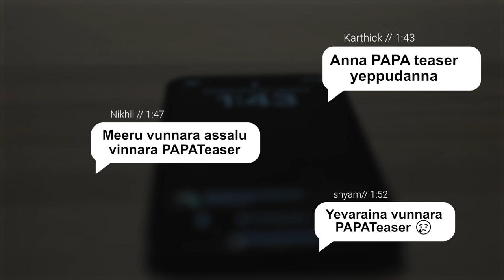PAPA Teaser Announcement | Naga Shaurya | Malvika Nair | Srinivas Avasarala | Kalyani Malik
Phalana Abbayi Phalana Ammayi(PAPA) Teaser Announcement on People Media Factory. PAPA Latest 2023 Telugu Movie starring Naga Shaurya and Malvika Nair in lead roles. Directed by Srinivas Avasarala. Produced by TG Vishwa Prasad under People Media Factory and Padmaja Dasari under Dasari Productions. Co-Produced by Vivek Kuchibhotla & Music by Kalyani Malik

PAPA Is Now ready to Release

Movie Details:
Cast: Naga shaurya, Malvika nair, Srinivas Avasarala, Meghachowdhury, Ashok Kumar, Abhishek Maharshi, Srividhya, Varanasi Soumya Chalamcharla, Harini Rao, Arjun Prasad & Others.
Producers – T G Vishwa Prasad and Padmaja Dasari
Director – Srinivas Avasarala
Co Producer – Vivek Kuchibhotla
Story – Screenplay – Dialogues – Srinivas Avasarala
Dop – Sunil Kumar Nama
Editor – Kiran Ganti
Art Director – Azmat Ansari(UK), John Murphy(UK), Ramakrishna

Associate Producers – Sunil Shah, Raja Subramanian
Lyrics – Bhaskarabhatla, Lakshmi Bhupala, Kittu Vissapragada
Choreographers – Raghu, Yash, Riyaz, Chau, Gule
Co-Directors – Sri nivas D, H.Mansingh (H.Maheshhraj)
Make Up – Ashok Jatipati,  Ayesha Rana
Costume Designer – Harsha Challapalli
Chief Associate Directors - Vidyasagar Rachakonda, Allam Nag, Nadeemuddin
Direction Team – Thallapudi Manoj Kumar, Siva Karthik, Murali
Assistant Editor – Nagarjuna
Production Controller – Sitaramaraju Mallela
Production Executives – Korrapati Venkata Ramana
Production Managers – Mirthipati Naresh,
A.Sekhar Babu,
Dasari Bala Krishna, Mayurthan, Saloni Kale
VFX And DI – Deccan Dreams
UK Line Production team: OLI PICTURES LIMITED, GAJINATH, JEYAKUMAR, Sameer Antelawala, Suraj, Mohsin Iqbal,
Additional Cinematography: Manoj Reddy, Deepak Bhagavath

PMF Content Head – Satya Bhavana Kadambari
Head Digital Marketing – Vani Madhavi Avasarala
Publicity Design – Anil Bhanu
Pro – Lakshmivenugopal
PMF Digital Media Promotions- Pramadesh.V